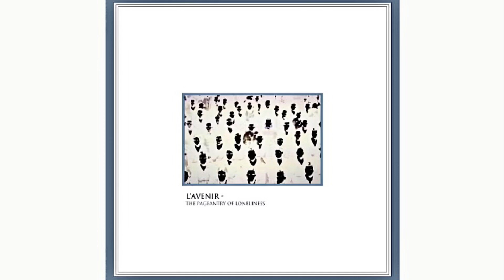L'Avenir - The Pageantry of Loneliness (full EP)(2022)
1. The Pageantry of Loneliness
2. Obscurité
3. The Night Before

From Baltimore, Maryland